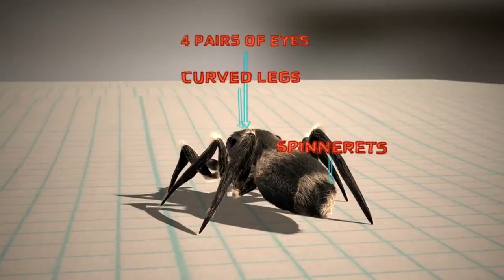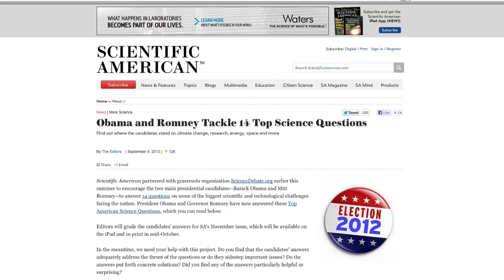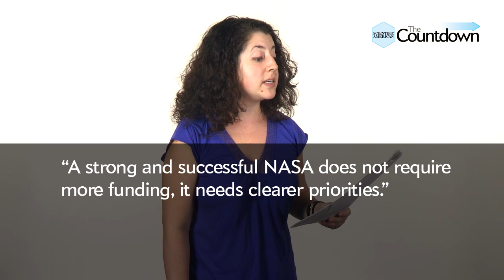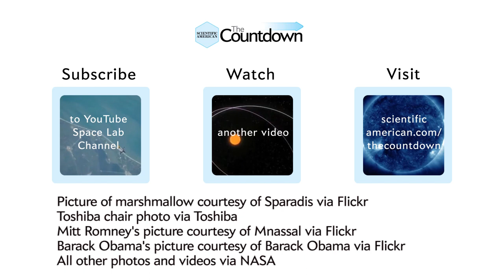Magnetic Super Star!! - The Countdown #5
THE TOP 5 are listed BELOW!!

THE TOP 5:
Space Lab Winners
Magnetic Super Star
Jupiter Fireball
Ping-Pong Satellites
Candidates on Space